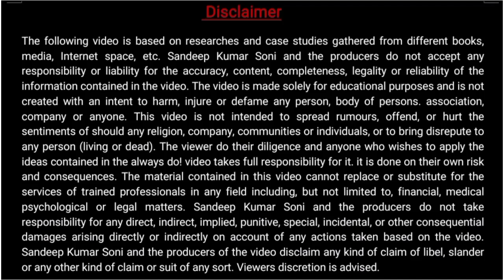Ans of " Why I Select You" | MR Interview Question